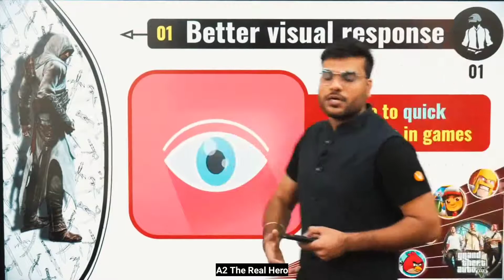OMG बड़ी खुशखबरी PUBG Free Fire और दुसरे Games खेलने वालों के लिए BATTLEGROUND MOBILE INDIA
I Am New YouTuber Please Support My Chenal🙏